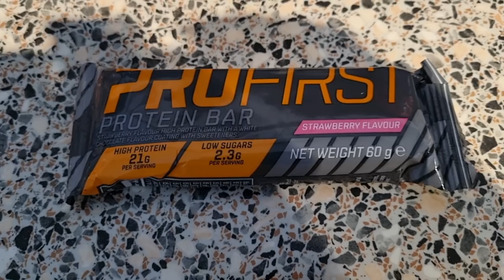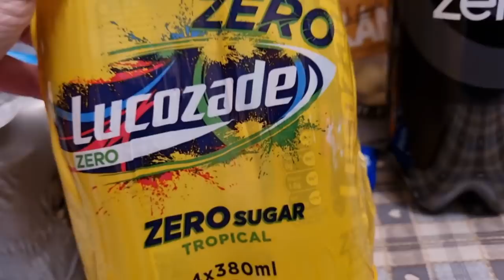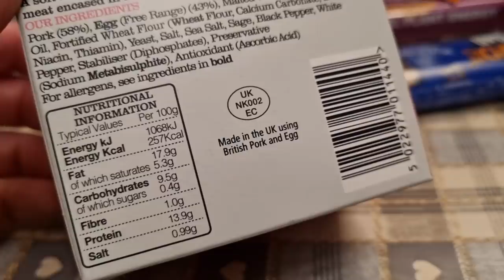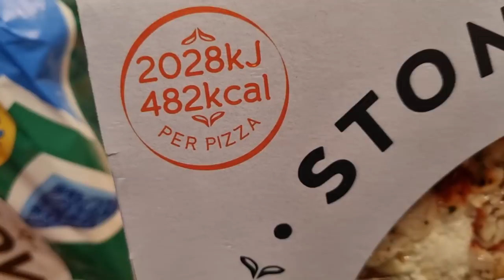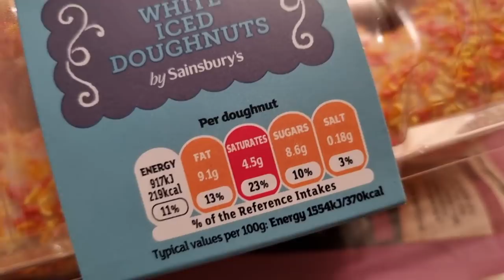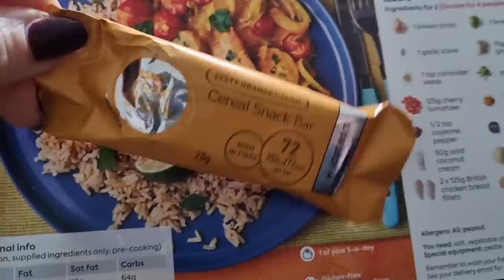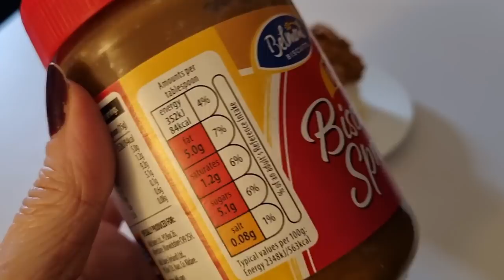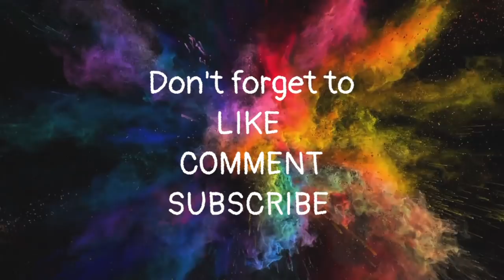What I ate today Calorie Counting plus a small Sainsburys Haul 13.4.21....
What ive eaten today calorie counting...cheeky little trip to Sainsburys and a cheeky Dexter 😜

I'm also on fb & insta